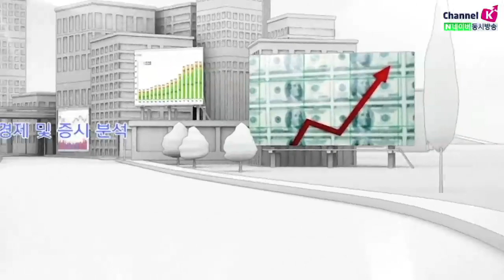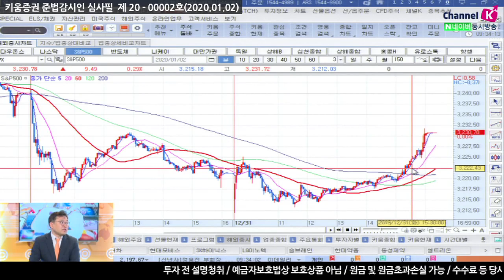​[주식투자][시장분석] 서상영의 모닝노트/ 1월초 차익욕구 높은 매물출회 주목하자(20.01.02)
1월초 차익욕구를 가지고 있는 매물 말고는 큰 이슈는 없음
미국 시장는 소비자신뢰지수 둔화, 미중 무역협상 서명 관련 소식에 의해 변화
전일에는 연초대비 상승 폭이 컸던 반도체 업종 위주로 매물 출회
미중무역협상은 '맛있는 사과를 먼저 먹고 독사과는 늦게 먹는 꼴'
12월 중국제조업PMI는 전월(50.2)와 부합된 50.2로 발표
예상(50.1) 보다는 양호한 결과, 1 단계 미중무역합의 이후
신규주문 등이 확장세를 유지한데 따른 것으로 추정​
1월초 국내증시는 긍정적인 경제지표 등 요인에도 불구하고​
작년 연말 급등에 따른 차익실현 매물출회로 조정이 예상됨
지수는 견고하겠으나 종목별 장세를 보일 가능성이 높음
중소형주의 움직임을 주목
1월후반으로 갈수록 국내기업들의 실적 발표가 이어질 것
특히 다음주 삼성전자의 실적 발표이후 차익매물이 더 발생할 수 있음
달러/원 환율이 강세가 지속되는지 여부도 짚어봐야할 듯
그 그결과가 외국인의 수급에 큰 영향을 줄수있음​
​「좋아요」와 「구독」 잊지 말고 눌러주세요​​
'01/02 미 증시, 무역합의 서명 기대 속 상승전환 성공